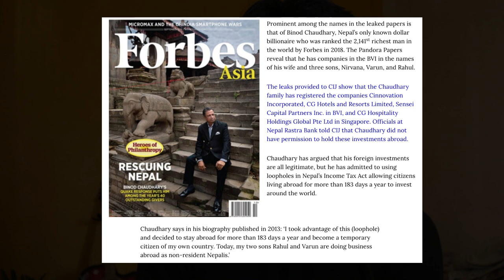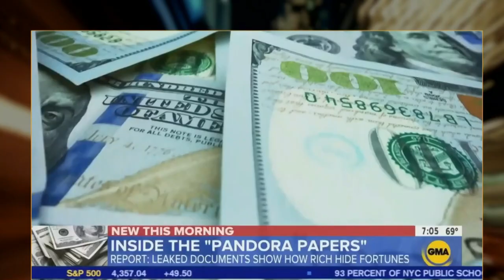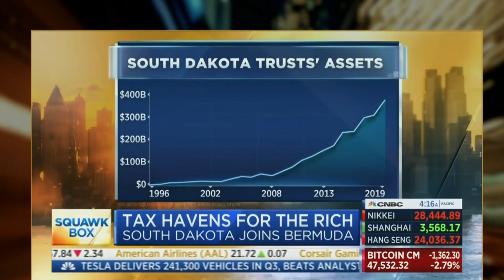Pandora Paper || Hidden wealth of Megarich || Chaudhary Group || Golchha Organization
Pandora Paper || Hidden wealth of Megarich

The ICIJ and 600 collaborating journalists in 117 countries pored through a trove of 11.5 million leaked documents in the largest media collaboration ever to reveal the findings. The ‘data tsunami’ in the Pandora Papers reveal shady offshore dealings of people like the leaders of Ukraine and the Czech Republic, the King of Jordan, former British Prime Minister Tony Blair and people from Imran Khan’s inner circle.
From the leaked documents ICIJ provided CIJ, the secret correspondence and other seem to show that Nepal’s top businessmen violated the laws of the land by having investments abroad, buying and selling shares and setting up shell companies in tax havens like the British Virgin Islands, Cyprus, Mauritius, Singapore and other financial centres.
Nepali investigative journalists Krishna Acharya and Ramu Sapkota led a team that analysed the Pandora Papers and found that the Nepali companies had front entities registered in the British Virgin Islands (BVI) in the names of family members and associates through which they moved money to a series of shell companies to launder money without detection.

Prominent among the names in the leaked papers is that of Binod Chaudhary, . The Pandora Papers reveal that he has companies in the BVI in the names of his wife and three sons, Nirvana, Varun, and Rahul.

The other prominent Nepali business house implicated in the Pandora Papers is the Golchha Organisation.
 Leaked documents show it also has offshore companies in the British Virgin Islands (BVI) under the names of its patriarch Lokmanya Golchha, his brothers late Diwakar Golchha, late Mahendra Kumar Golchha, cousin Chandra Kumar Golchha and Diwakar’s son Hitesh Golchha.

The other prominent people named in the Pandora Papers leaks is Radhe Shyam Saraf and his family, who own the Taragaon Regency Hotel and Yak & Yeti Hotel in Kathmandu. The documents that CIJ reviewed appear to show that the family has channelled money through companies in the British Virgin Islands to invest in Nepal.
The other Nepali businessmen mentioned in the Pandora Papers who have invested in suspected shell companies offshore tax havens include Rajendra Shakya, Purushottam Poudyal, Sudhir Mittal, and others.